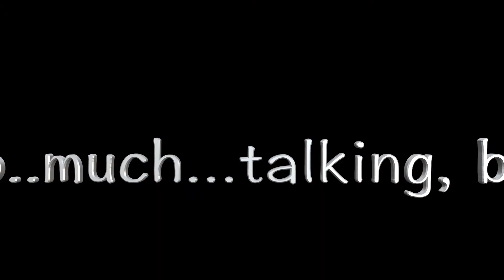Day in the Life - Quick Outdoor Workout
ヤッホー！Anyone else feeling like the days have blended into eachother? I've definitely felt that.

I have been recording videos but scrapped so many of them because I didn't feel like it was all that exciting? Maybe it is?

🎵 Track Info:
Title : Always Be My Unicorn
Artist : Freedom Trail Studio
Genre : Pop
Mood : Happy

- NEW HERE? -
Hi! My name is Christen and I live in Fukuoka. New videos on my channel every week! I upload vlogs, travel & lifestyle videos, and tech reviews.
日本語も大丈夫でーす♡